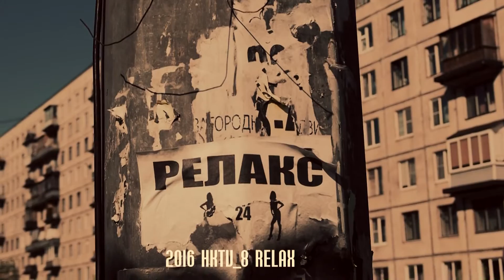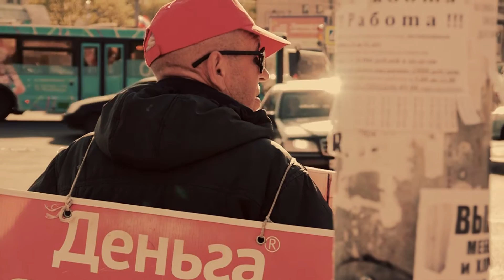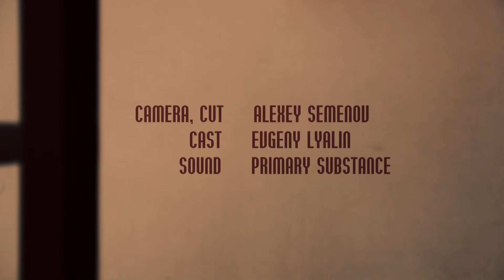Релакс/Relax 2016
Пацан расслабляется созерцая окраины Петербурга.